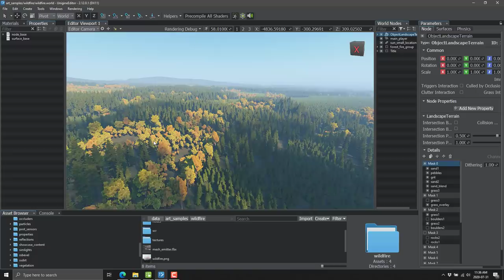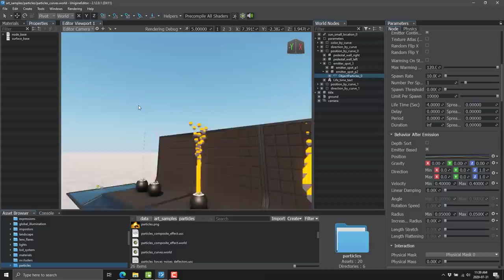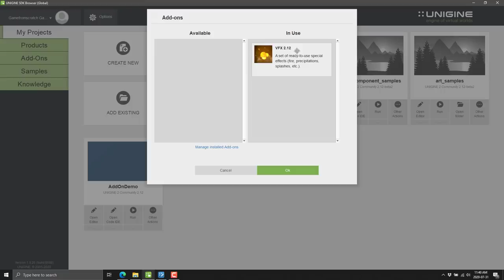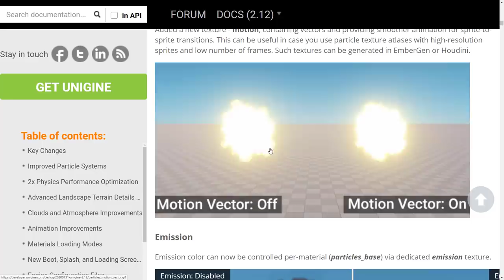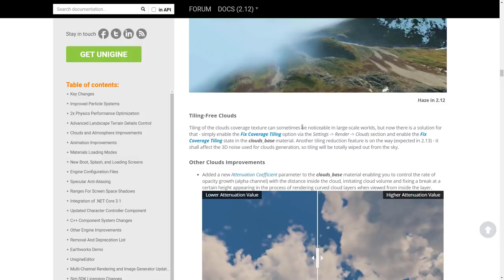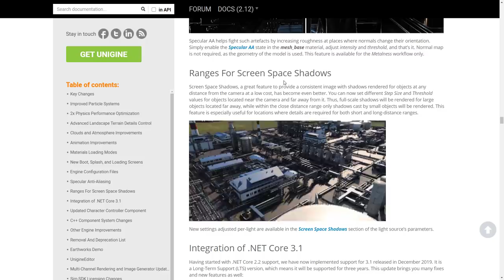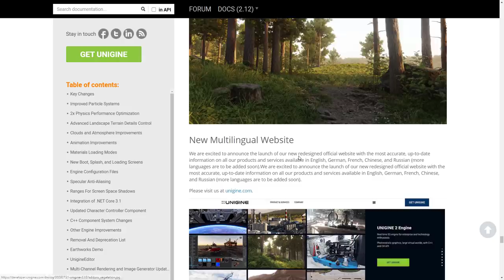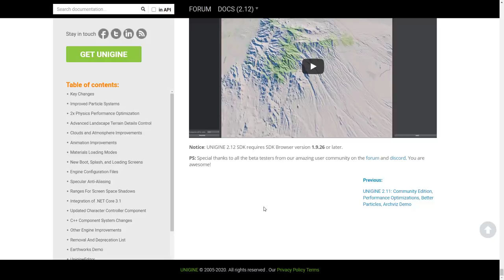UNIGINE 2.12 Released -- BEST 0.01 Release Ever!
Unigine just released Unigine 2.12 and this game engine just got a whole lot better.  Massive improvements to the particle effect systems, terrain systems, cloud systems and more.  New C# .Net Core 3.1 and C# 8 support, improved documentation, new samples and more are included making this perhaps the best 0.01 release ever.